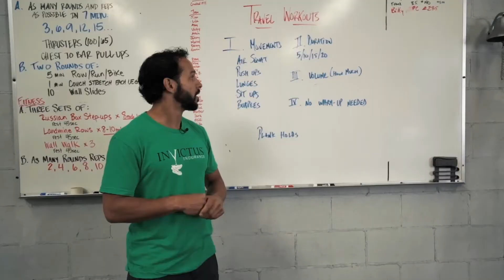MIXED GRIP PULL UPS